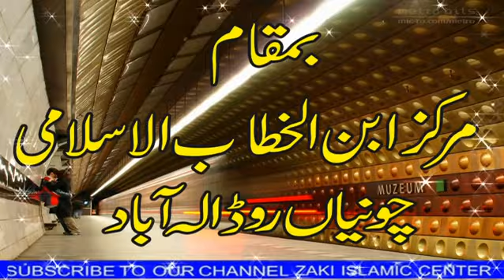Beautiful Hum Do Natt /Harman Sharifaine conference Zaki Islamic Center#